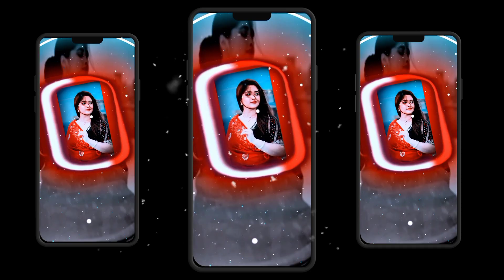paglu thoda sa karle romance xml alight motion 4k video status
paglu thoda sa karle romance xml